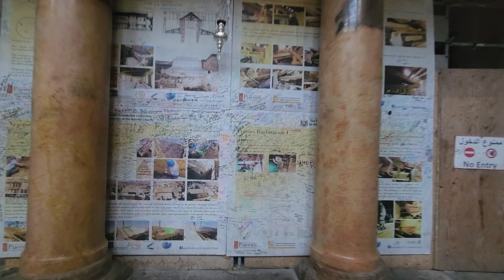Church of the Nativity in Bethlehem: Explore the birthplace of Jesus.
Information about the Church of the Nativity, Bethlehem itself will be provided after this announcement.

Zahi Shaked

The Church of the Nativity is the most important landmark in Bethlehem and marks the site where the Nativity took place. It was in Bethlehem just over 2,000 years ago that Mary gave birth to baby Jesus. Today Bethlehem is a thriving city in the Palestinian Authority West Bank approximately 10 km south of Jerusalem and the Nativity Church is the city’s top attraction. In 2012 the Bethlehem Church of the Nativity was added to UNESCO’s list of World Heritage Sites.

History of the Church of the Nativity
The Bible tells us that Mary and Joseph left their home in Nazareth and traveled to Bethlehem. The Romans had decided to carry out a census and people were required to travel to their ancestral family home to register. As Joseph was from the House of David and Bethlehem was David’s city the couple had no choice but to make the long journey despite Mary being pregnant.

During Jesus’ lifetime, it was common for homes to be built close to a cave they could use to house their animals. When Mary and Joseph arrived in Bethlehem and found no room available in the inn they were offered to spend the night in the adjacent cave with the animals. With no other options, and Mary about to give birth, they settled down in the manger. Less than a century after Jesus’ death Christians had identified the site of his birth as a cave in Bethlehem.

In the 4th century, the first Christian Roman Emperor Constantine and his mother Helena commissioned the construction of a church to be built around the sacred cave of the nativity. The church was dedicated in 339 AD. In the 6th century, the church suffered fire damage and Emperor Justinian replaced the church with a larger, more ornate one. In 614 the Persians invaded the Holy Land and destroyed most of the churches. Luckily the Nativity Church was spared thanks to a mural in the church depicting the Three Wise Men (Three Magi) who were dressed in Persian apparel of Zoroastrian priests.

As you approach the church entrance you will pass by Manger Square and enter through the Door of Humility. This small and low doorway was designed so that looters could not get their carts into the church. It also means that all those that enter need to bow down as they cross the threshold. The stunning interior has walls covered in gold-hued mosaic. Space is divided into five aisles by 44 painted columns.

A section of the mosaic floor from the original 4th-century church can still be seen through an opening in the flagstones. Sanctuary lamps add a wonderful atmosphere to the church and an open ceiling shows the exposed wooden rafters. In the south aisle stands an octagonal baptismal font from the Justinian 6th-century church. The font would have once stood near the high altar.

The Roman Catholic Chapel of the Manger has retained parts of the 12th-century capitals and mosaics. The main point of interest within the church is the Grotto of the Nativity. The cave is reached by descending a small flight of steps where the site of Jesus' birth is enshrined. The exact point where he was born is marked by a beautiful silver star on the marble floor. Hanging above this holy site are 15 sanctuary lamps.